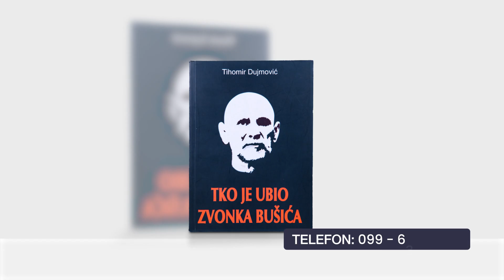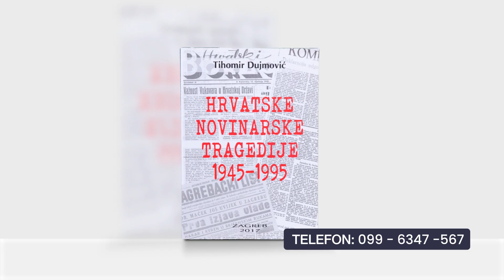PRESS KLUB - PAVLE KALINIĆ (29.9.2022., Z1 TELEVIZIJA)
Novo izdanje Press kluba Tihomira Dujmovića - u studiju Pavle Kalinić i telefonom Željko Primorac, novinar i publicist!